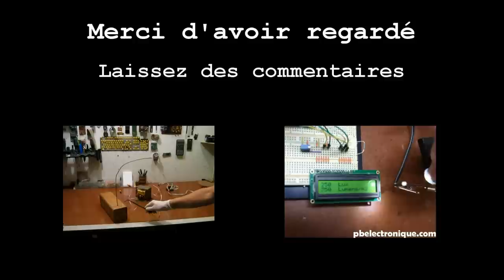Vidéo à Grande Vitesse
Montage de vidéo à grande vitesse. Slow motion à 320 images/sec.